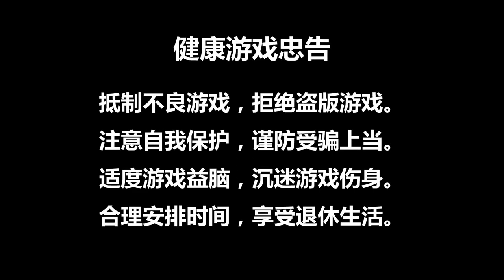【310】战神GOW全剧情娱乐流程解说08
一周目挑战难度。